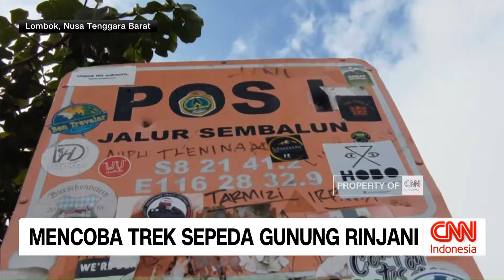Mencoba Trek Sepeda Gunung Rinjani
Menikmati keindahan alam sambil memacu adrenalin di jalur ekstrem, selalu menjadi kenikmatan sekaligus tantangan bagi para pegiat sepeda gunung. Seperti yang dilakukan Komunitas Journalist Mountain Bike saat menanjajal lintasan Gunung Rinjani di Utara Pulau Lombok, Nusa Tenggara Barat. Berikut liputan Photo Journalist Cnn Indonesia, Yudhistira Satria